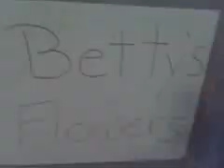The Sweet Smell of Success!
Fed up plumber \"faces\" last straw! She uses careerbuilder.com to find a sweet-smellin\' career!